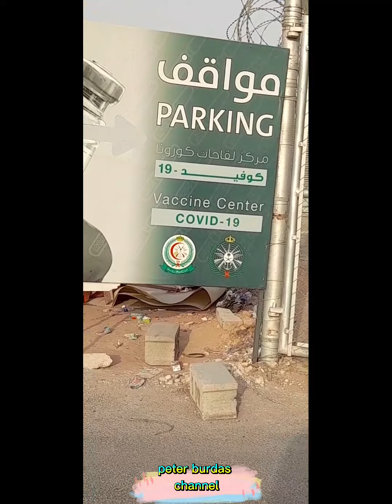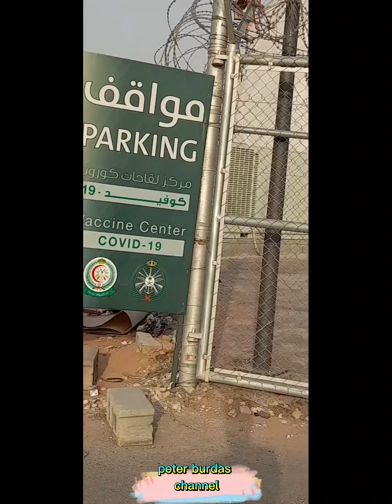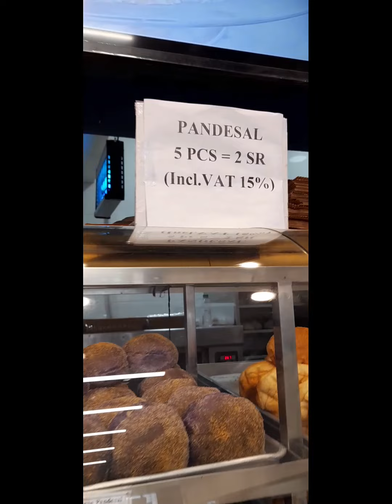saudi riyadh /vaccine center ❤❤❤